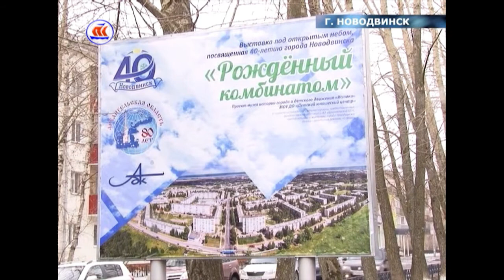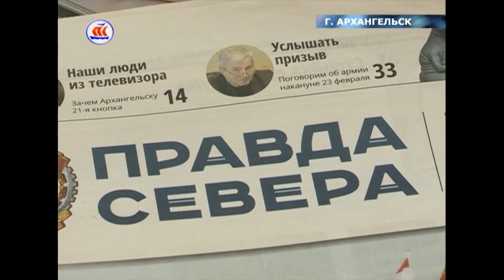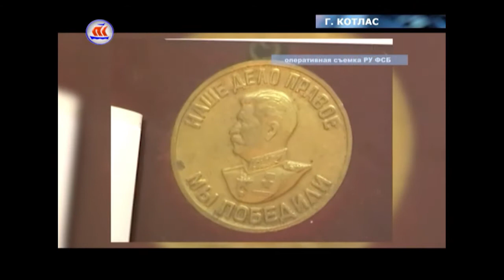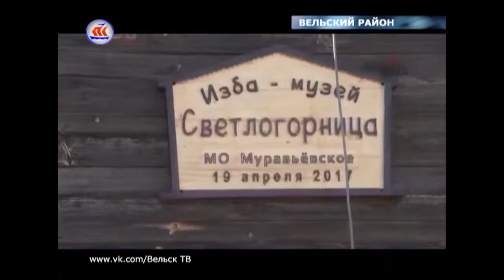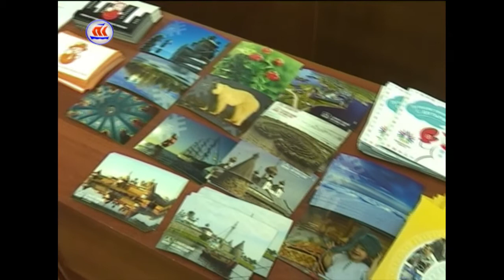30.04.2017 Семь дней в регионе